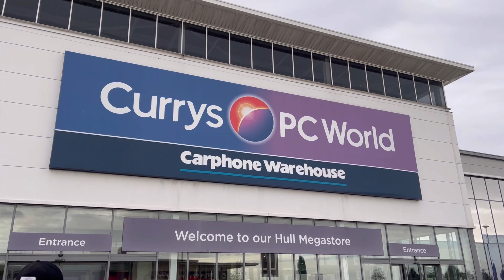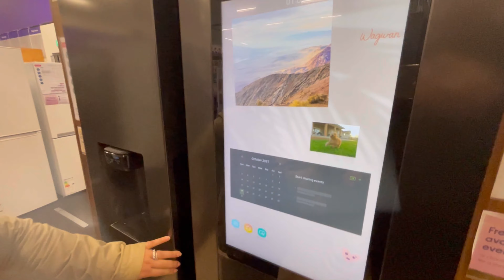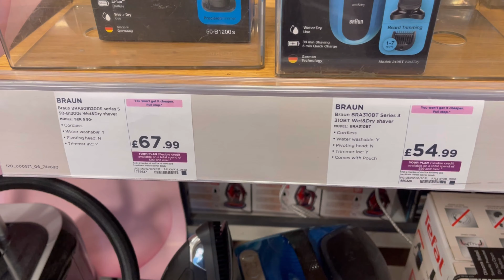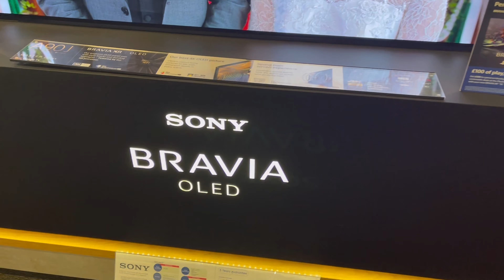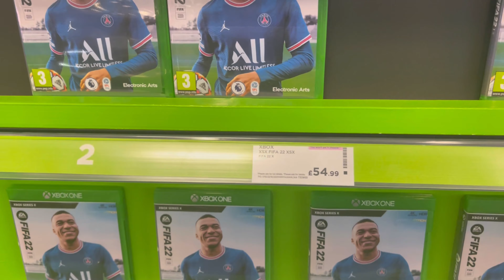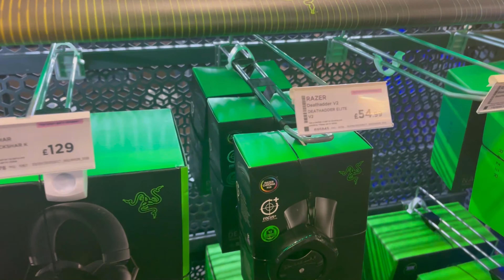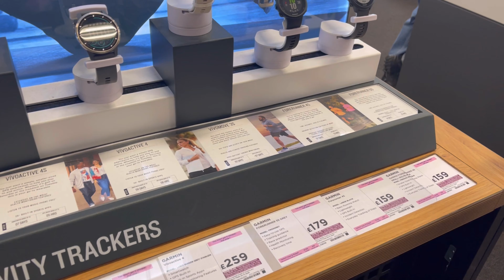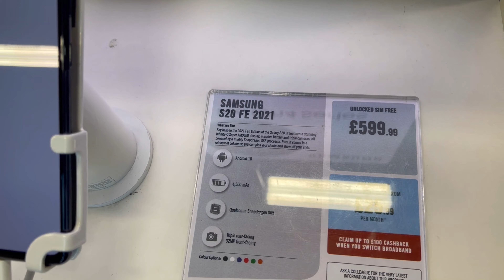İNGİLTERE TEKNOLOJİ MAĞAZASI | 2021 GÜNCEL FİYATLAR | CURRYS PC WORLD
HERKESE MERHABALAR
BUGÜN SİZLERLE BİRLİKTE TEKNOLOJİ MAĞAZASINI GEZDİK VİDEODA ÇAMAŞIR MAKİNELERİ , BUZDOLAPLARI  , TELEFONLAR  , TABLETLER  , BİLGİSAYARLAR  , OYUN KONSOLLARI  , KAHVE MAKİNALARI VB. ŞEYLERİN FİYATLARINI SİZLERE GÖSTERMEYE ÇALIŞTIK ..

BİZ WETUBE KANAL SAHİPLERİ UMUT VE KARDELEN VİDEOLARIMIZI ÖZENLE HAZIRLIYORUZ UMARIM HOŞUNUZA GİDİYORDUR VİDEOLARIN HAZIRLANMA SÜRECİNDE ÇOK EMEK VERİYORUZ...